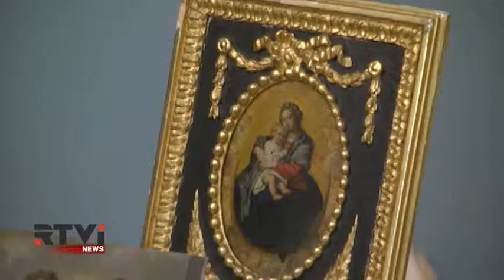Германии возвращены пять картин, вывезенных в США во время войны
Сегодня в Вашингтоне произошло событие, которое американские дипломаты называют уникальным и историческим. В Государственном департаменте послу ФРГ в США были переданы пять живописных работ, вывезенных из Германии во время или после Второй мировой войны. С подробностями - Роман Мамонов.